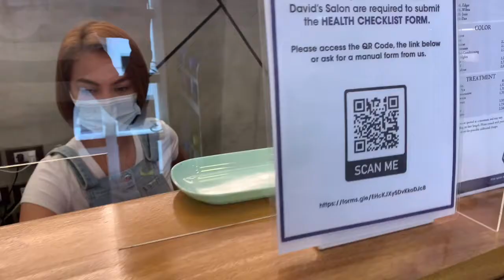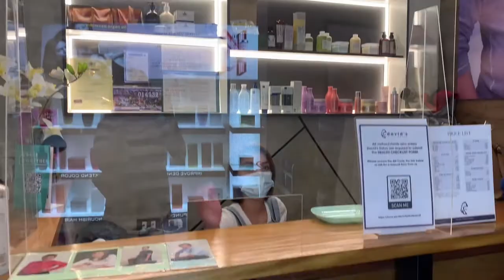Pamper Day at @davidssalon3833 during New Normal | Dear David's Haircut | Sheryl Rys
Sharing you guys my pamper day at David's Salon during this new normal.
Yes! Got a new look. :)

FAQ's

Camera: iPhone XS Max
Editor: Kinemaster